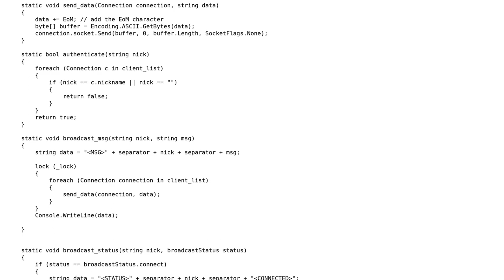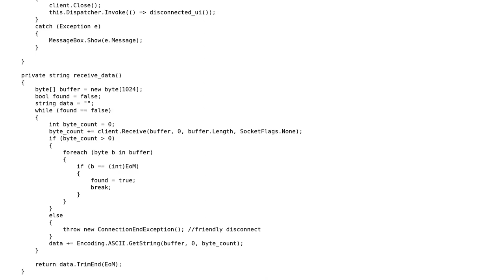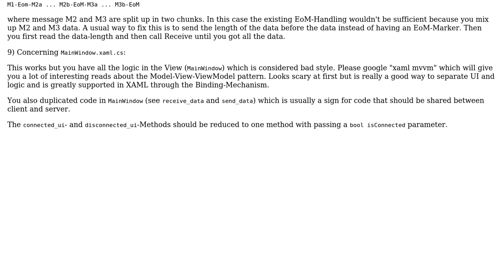Code Review: TCP/IP multithread chat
With thanks & praise to God, and with thanks to the many people who have made this project possible! | Content (except music & images) licensed under CC BY-SA | Music | Images & others | With thanks to user urmeli user t3chb0t user Stephen Rauch user Paulo Afonso Pinhero and the Stack Exchange Network Trademarks are property of their respective owners. You are responsible for your own actions.